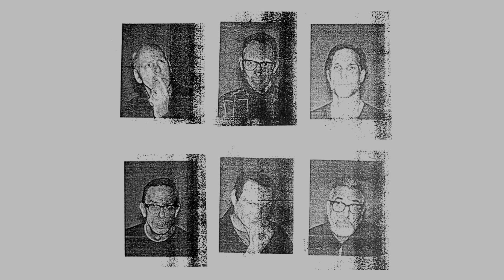Bad Religion - Chaos From Within (Guitarless) (Backing Track)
Chaos From Within from Age of Unreason but with no guitars, only vocals drums and bass!